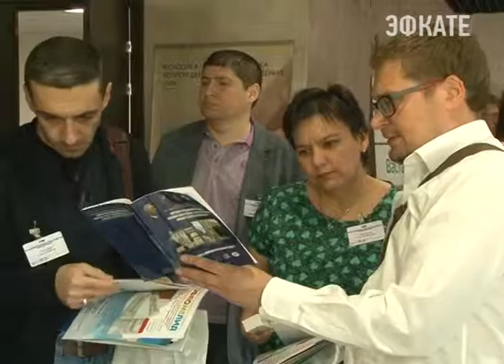В Сочи съехались медики со всей страны. Новости Сочи Эфкате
Более сотни врачей обсуждали важную и актуальную на все времена тему — лечение ран у детей и взрослых.
Сочи. Новости.
Телеканал Эфкате.